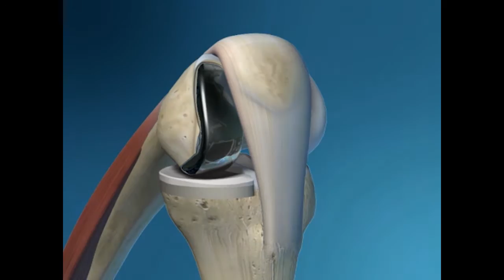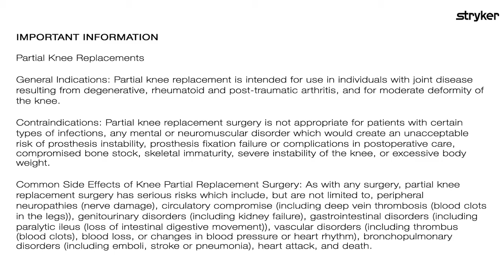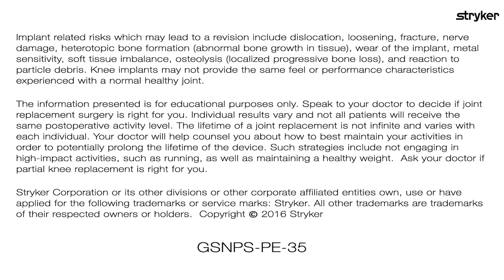Premier Orthopaedics Partial Knee Replacement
This animation shows how a partial knee replacement surgery is done and how it works.  It also provides important information in regards to partial knee replacements.  If you have questions, please consult your Premier physician.